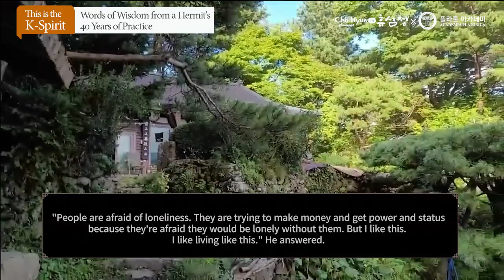Words of Wisdom from a Hermit's 40 Years of Practice, Ven. Hyun-gi | K-spirit 3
In a remote mountain valley of Jirisan Mountain, over 1,100 meters high, lies a temple called Sangmujuam. It is said to be the place where Ven. Bojo Jinul, a prominent figure in Korean Buddhism, attained enlightenment. Ven. Hyun-gi has been devoted to practicing there for the past 16 to 17 years. Despite the rugged terrain, he cultivates crops such as potatoes and corn and eats them as his daily meals while practicing. Although his hands are calloused from the hard work, his eyes are sharp and full of life.

When I interviewed him for a newspaper article, I felt uncomfortable about taking him away from his solitary existence due to my interview. So, a few months later, I returned to Sangmujuam alone, without any notebooks or pens, and stayed with Ven. Hyungi for three days. We sat together on the veranda and gazed at the stars above the summit of Mt. Banyabong. I asked him if he ever felt lonely, to which he replied, "People fear loneliness. They work hard, make money, and seek power and status to avoid it. But I am different. I enjoy this life. I really do."

His words stayed with me, but I couldn't visit Sangmujuam again for a while. Then, one day, someone from the temple called me. He said that Ven. Hyun-gi wanted to see me. He said, "How long will I live now? I want to meet with Choi Hyun once more."
So, I postponed all my schedules, prepared food to offer to him, and climbed up to Sangmujuam again, carrying it on my back and shoulders, despite the heavy rain.

During the two nights and three days that I stayed with him, we had many conversations. Although I felt bad for filming him, he allowed me to record his Dharma talk for the viewers of Johyun TV. It is the scent of the Dharma from Jirisan Mountain, passed down by a hermit who has lived in the mountains for over 40 years.

*Video translation by Hong Yoo-kyung

Interviewer introduction
*Cho Hyun
Journalist specialized in religion at Hankyoreh newspaper in South Korea.

Cho Hyun TV's "@koreainsight" consists of a lecture by journalist Cho Hyun and a talk with a Korean spiritualist. Cho Hyun worked as a daily newspaper reporter in Seoul for 33 years. Cho Hyun, a reporter for the Hankyoreh newspaper, Korea's leading progressive media, has been a religious journalist for 23 years. I have been specializing in religion and humanities for the longest time in Korea. In particular, he has established an unrivaled position as a reporter who has deeply covered them while maintaining a unique friendship with the monks of the mountain, which has the world's oldest capital tradition. He engaged in spiritual exchanges and talks with Korean spiritualists, including Buddhism, Confucianism, Catholicism, Protestantism, ethnic religion and humanities. He interviewed not only Korean spiritualists but also world-renowned spiritualists such as the Dalai Lama, Tikhan, Upandita, Potirak, and Thomas Keating.

 "Travel to Find Me," which he wrote after performing 31 Korean practices in 2001, was selected as the number one humanities book selected by Korean Internet users that year. His book "Hidden" won the Best Buddhist Publishing Award, and "Land of Heaven" won the Buddhist Press Award. In addition, the book "Woolim," about Christian spiritualists, was selected as the "100 Must-Reading" by four leading Protestant theological universities in Korea. We decided to live differently about the community was selected as the humanities book of the year by the JoongAng Ilbo, a major Korean newspaper. He was also selected as one of Korea's leading authors by the Korean Publishers Conference.

He taught meditation for a long time at the Hongcheon Training Center, a psychological healing foundation.

In this content, Plato Academy, Korea's top humanities foundation, translated the full text of Cho Hyun TV's talk and lecture into English so that people around the world can understand the content.

People around the world are enthusiastic about the Korean Wave, including BTS and bLACKPINK's songs, Squid Game, Gloria-like dramas, and Parasite-like movies. No culture and art can continue to stretch its stems and bear fruit without the roots of mental thought. Korea's leading humanities, religious people, and spiritualists convey the essence of the K-spirit, which is the Korean Wave like a "deep-rooted tree," with the flow of excitement and emotion.